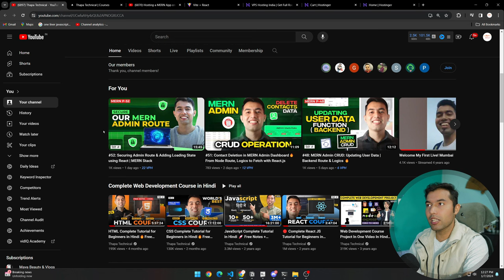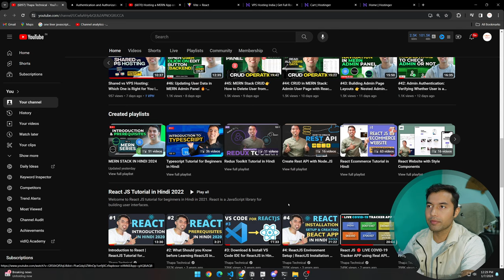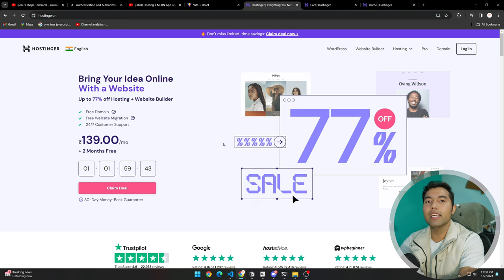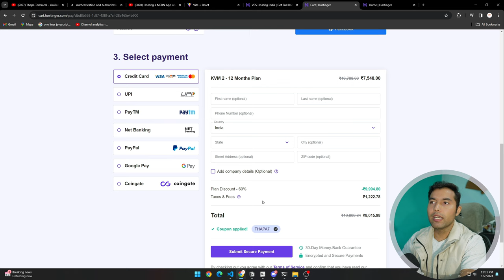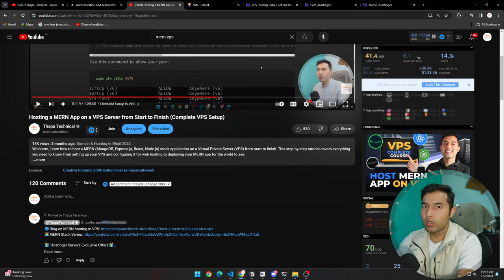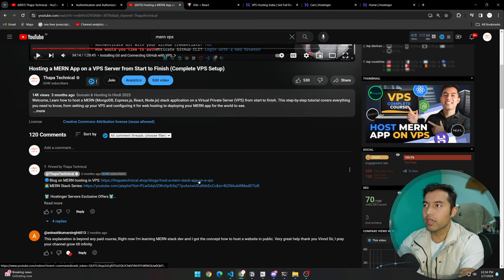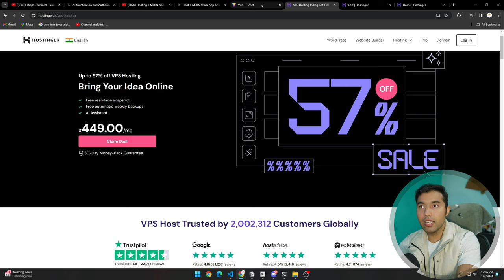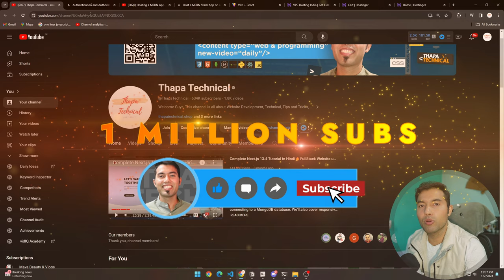#53: Last Video on MERN Series 🥲 Get Source Code🙋 VPS Server Sale is Live🔥JavaScript Course Update 🚀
Welcome, Explore the differences between Shared and VPS hosting, get the complete source code, and catch the live server sale!

0:00 Introduction
0:40 Accessing the full source code
1:50 Preview of our next video
2:07 Choosing Between Shared and VPS Hosting
2:55 Exciting Server Sale - Act Quickly!
4:00 Exploring the Possibilities with VPS
4:50 Urgent Request to Watch this Video First
8:50 Important Update on the JavaScript Course